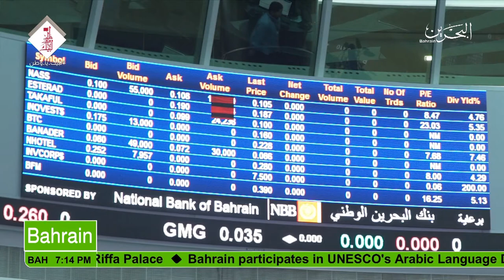البحرين : Bahrain English News Bulletins 24-12-2017